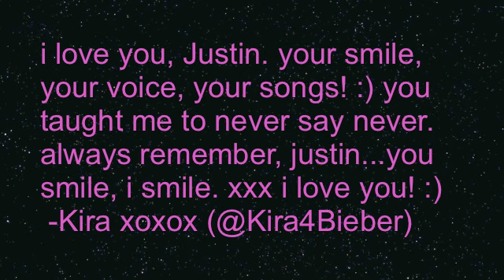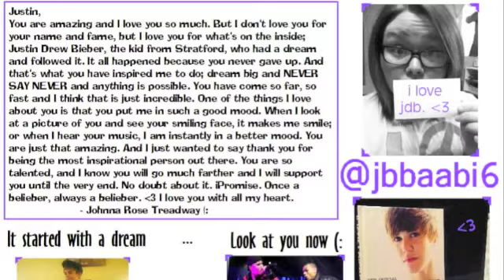Justin Bieber fan video-we love you!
SONGS: dr. bieber and stuck in the moment by Justin Bieber